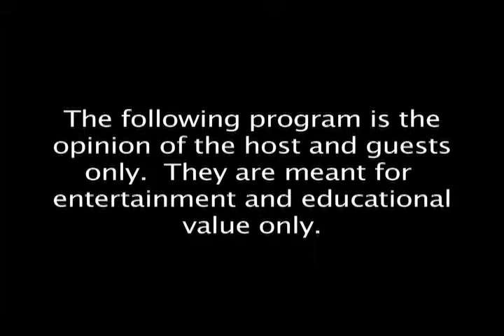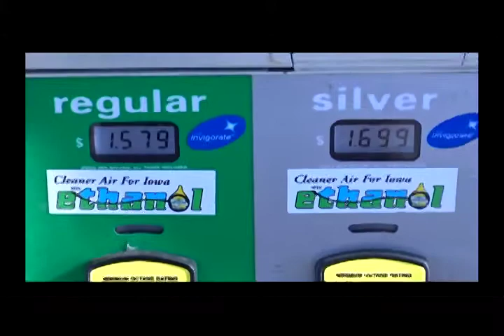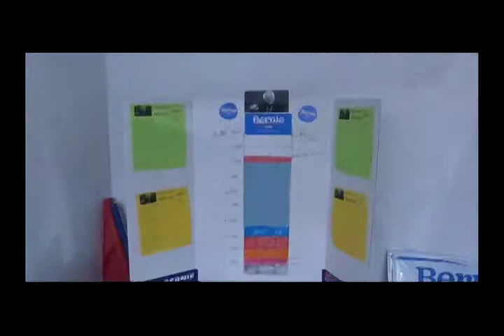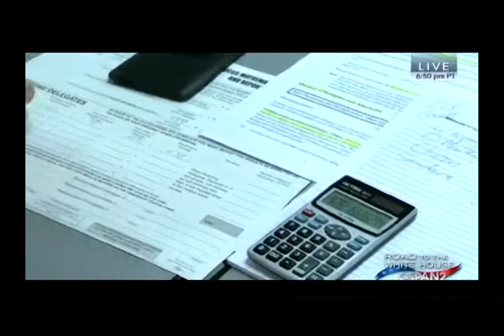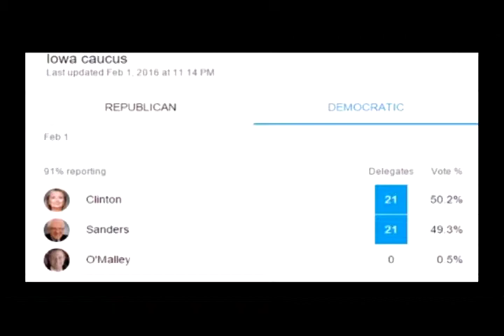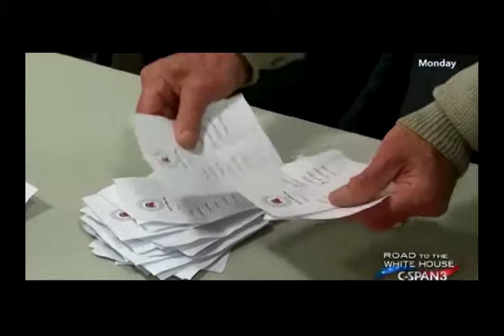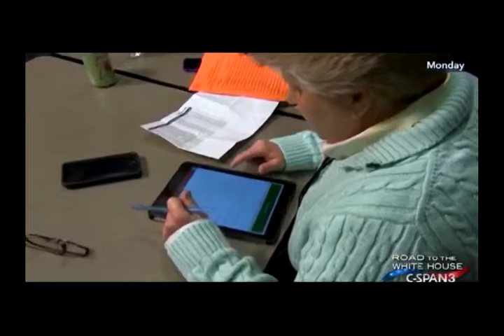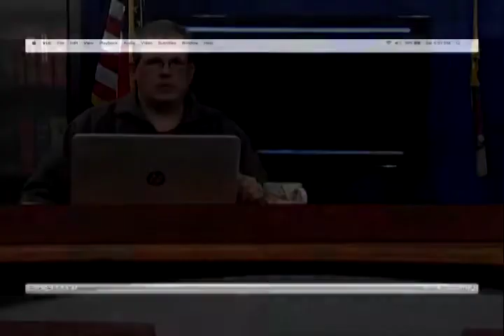2016/02/06 Iowa Caucus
Jeff goes on assignment to visit the Iowa Caucus. He visits a Bernie Sanders headquarters, and the Ted Cruz Des Moines location for the final speech and gives you an inside look at the Democratic and Republican caucuses courtesy of C-Span.